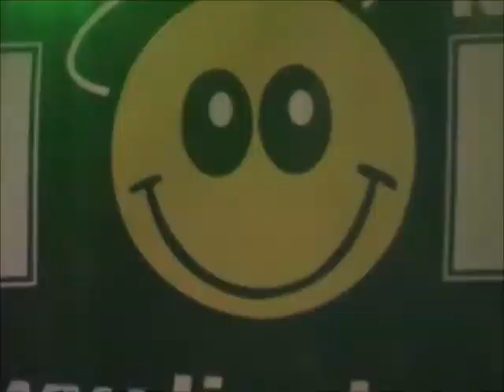FOLWARK STARA WINIARNIA LINOLEUM BAND OTWARTY DZIEŃ ŚLUBNY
XVI - WIECZNY KASZTEL CHATEAU HOTEL FOLWARK STARA WINIARNIA MSZANA DOLNA LINOLEUM BAND OTWARTY DZIEŃ ŚLUBNY